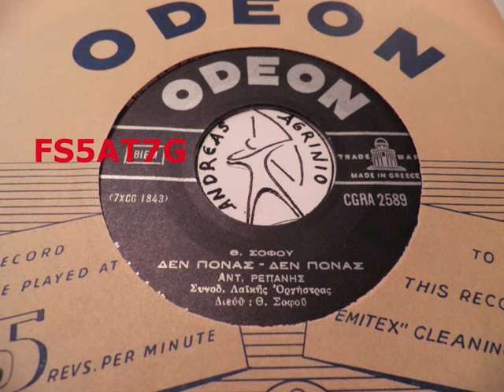ΔΕΝ ΠΟΝΑΣ ΔΕΝ ΠΟΝΑΣ - ΑΝΤΩΝΗΣ ΡΕΠΑΝΗΣ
ΑΝΤΩΝΗΣ ΡΕΠΑΝΗΣ--ΔΕΝ ΠΟΝΑΣ ΔΕΝ ΠΟΝΑΣ  (ANDREAS TOXOTIS)